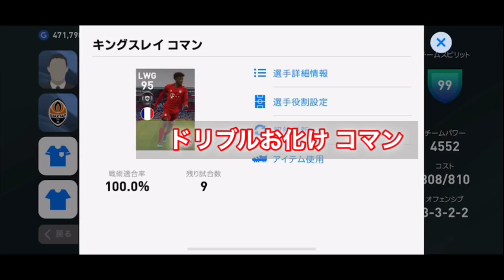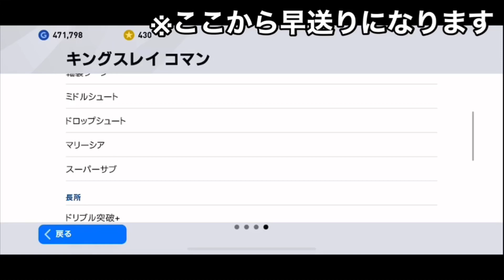【ウイイレアプリ】FPコマンがマジのキングだった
今回はコマン！
ドリブルも注目なんだよねー

↑Twitterでも絶賛活動中！

↑三人の誰かがたまに配信します！ガチャ、フレマetc